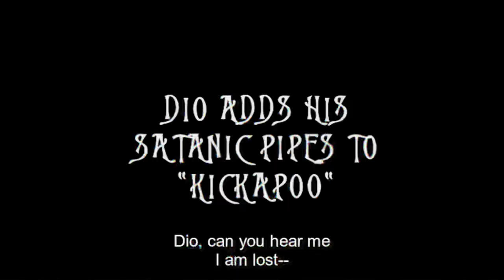SOUL SINGER discovers DIO IN THE STUDIO for THE PICK OF DESTINY!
I’ve come close to madness trying to find Dio here, but they just can’t get the spices right!